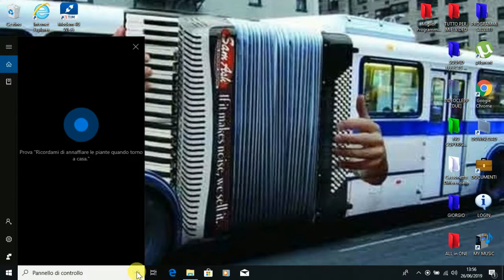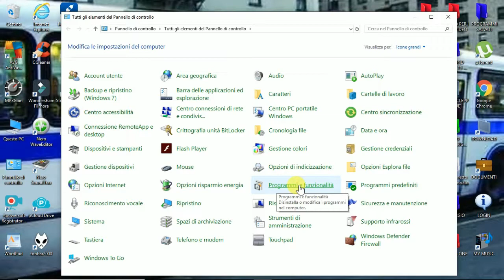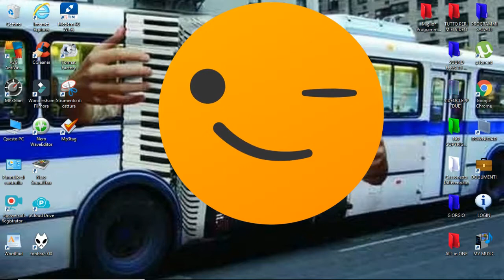Non riesci ad installare un Programma su Windows ?? RISOLTO !!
NON RIESCI AD INSTALLARE UN PROGRAMMA SU WINDOWS 10 E GIA' PENSI AL PEGGIO ?? E' SOLO UNA FUNZIONALITA' DEL SISTEMA GIA' INSTALLATA MA NASCOSTA - SEGUI ATTENTAMENTE IL VIDEO E LE MIEI INDICAZIONI VEDRAI CHE RISOLVERE IL PROBLEMA E' PIU' FACILE DI QUELLO CHE TEMEVI.
LA BASE DI SOTTOFONDO:
Raccolta Audio di Youtube
Cerca Titolo e Artista e scarica in Mp3
Ogni singolo Tutorial sul mio canale è realizzato con passione e impegno, quindi non dimenticare di lasciare un Like 👍 per gratificare il mio lavoro e iscriverti per supportare il canale, clicca sulla campananellina 🔔 se vuoi essere avvisato quando pubblico un nuovo video ❤️ ‼ ️
Grazie ❤️ ‼ ️Thank You ❤️ ‼ ️
Claudio ❤️ ‼ ️